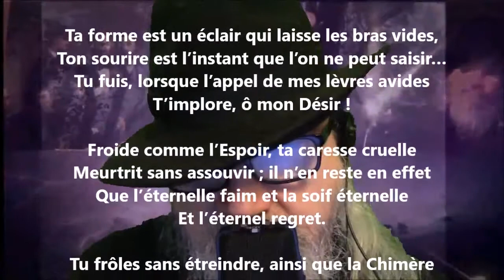Ta forme est un éclair qui laisse les bras vides - Renée Vivien lu par Yvon Jean